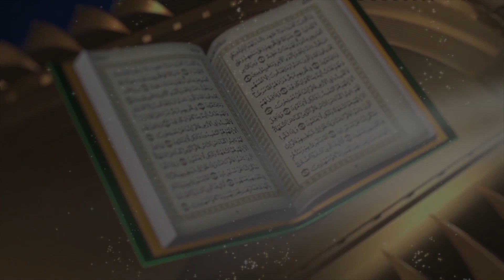ISSA SHEIKH RUBANI WA KENYA AIRWAYS ANATUALIKA MASHINDANO MAKUBWA YA QUR AN TUKUFU AFRIKA